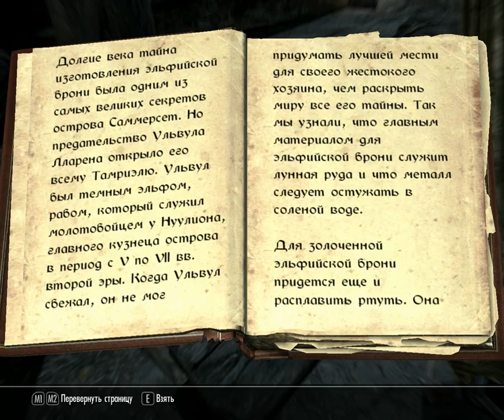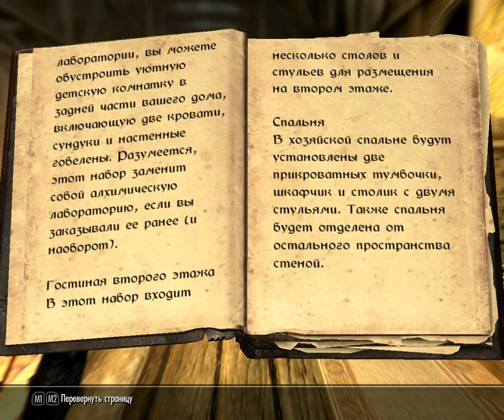Проходим Skyrim #30 юбилейная часть!)